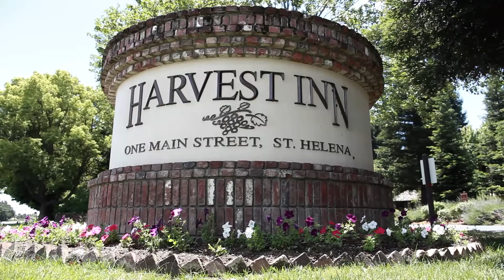Harvest Inn Wedding - St. Helena, CA